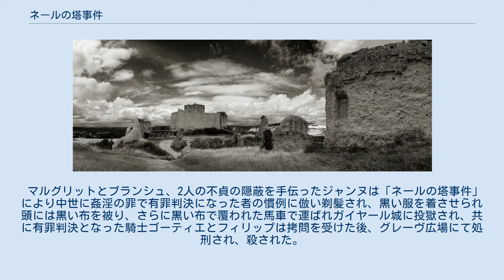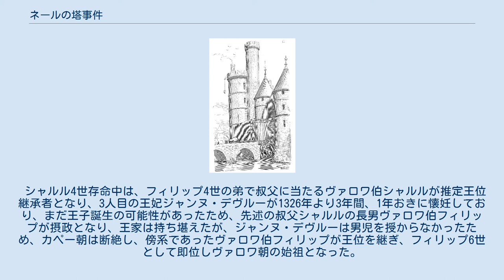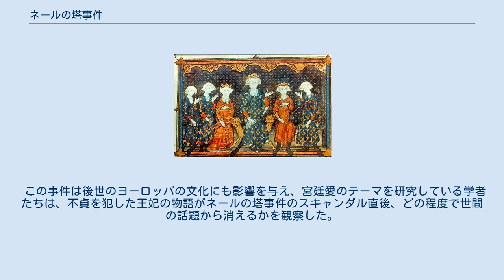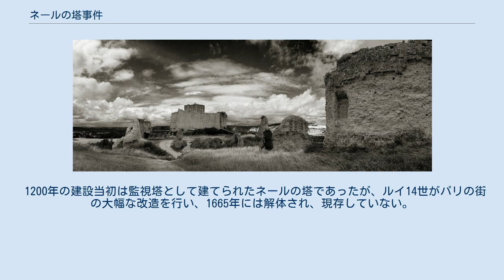ネールの塔事件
ネールの塔事件後にフィリップ４世が崩御した翌年、1315年に描かれた事件の主な関係者たち： フランス王フィリップ4世 （中央）とその家族：左から：フィリップ４世の王子シャルルとフィリップ 、王女イザベル、王太子ルイ、王弟ヴァロワ伯シャルル ネールの塔事件（ネールのとうじけん）は、1314年にフランス王フィリップ4世の義理の娘に当たるマルグリット、ブランシュ、ジャンヌが姦通の罪で告発された事件である。
フランス王室の不祥事であり、フィリップ4世の王女イザベルが父に密告したことが明確にされている。
 ネールの塔はパリにあり、不倫の逸話が伝わっていた。
 王太子・王子の妃達は拘禁刑に処され、その愛人であった騎士達は拷問に掛けられた後に処刑され、この不祥事は後のフランス王家に直系カペー家の断絶に至るほどの強い影響を及ぼした。
 イザベラ・オブ・フランス（仏語名:イザベル・ド・フランス）パリ訪問の際、義姉達の姦通の噂を初めてフィリップ4世に報告した 本事件は、フランス王フィリップ4世ル・ベル（le Bel、端麗王）の治世末期に起きた。
 フィリップ4世は寡黙かつ酷薄な性格をしており、その人柄を同時代のパミエ司教は「人でも動物でもなく、石像である」と表現し、当時の歴史家は「キリスト教の王威と名声を築き上げ、肉体における弱点をほとんど見せなかった」と記録している。
 フィリップ4世は治世中、フランス王家の権威と名声を築き、国家に新たな現金収入源となる産業を生み出し、さらに新たな政府機関を作り、戦争になれば国王自ら参戦し、時にはカトリック教会勢力に異論を唱え、絶対王政を目指し奔走した。
 しかし、政策には多額の投資が必要とされ、その都度、テンプル騎士団に融資を請い、結果的に1314年までの間に負債は膨れ上がり、フランス王国は財政難に陥り、国政はますます困難となった。
 フィリップ4世は、事件発覚直前に、フランス王国財政難の打開策として、融資を受けていたテンプル騎士団の裕福な財力に目を付け、彼らに濡れ衣を着せて異端審問に掛けて処刑し、騎士団の資産を没収し、フランス王家の借金帳消しにすることに尽力していた。
 さらに、本事件によりフランス王の地位は弱体化し、フィリップ4世には成人した王子が3人もいたにも関わらず、カペー朝は断絶に至った。
 フィリップ4世には、亡き王妃でありナバラ女王のジャンヌ・ド・ナヴァールとの間にルイ、シャルル、フィリップという3人の王子がおり、当時の慣習に従い、3人とも政治的に有益な家の娘と政略結婚させた。
 当初、フィリップ4世は王太子でありナバラ王位を譲った長男ルイの妃にブルゴーニュ伯オトン4世の娘ジャンヌを迎えようと考えていたが、最終的には1305年、ブルゴーニュ公ロベール2世の娘マルグリットを王太子妃に選んだ。
 マルグリットの母アニェスは先々代フランス王ルイ9世の王女でフィリップ4世の叔母にあたり、マルグリットとフィリップ4世は義理の父娘であると同時に祖父を同じくした従兄妹同士に当たる。
 親族同士での婚姻により、一族の結束を固め権力拡大を図った。
当初ルイの妃にする予定であったジャンヌは、次男フィリップと1307年に結婚させ、1308年にジャンヌの実妹ブランシュと三男シャルルを結婚させた。
 3兄弟夫婦の結婚生活は個々多様であった。
 特に、長男ルイと妃マルグリットの結婚は、3兄弟の夫婦の中でも不幸なものであったとされ、ルイはすらりとした体型で見目が良いが、攻撃的な性格で「熱烈な曲線美」と称されていたマルグリットとは一緒に過ごしたがらず、ジュ・ド・ポームに熱中することを好んだとされている。
 対照的に次男フィリップは本事件における妻ジャンヌへの大変な寛容さで注目された。
2人は短い間の夫婦生活でもうけた子どもの数も多く、フィリップは書面は定型化されてはいたものの、長年にわたって妻に多くの恋文を書いて送っていた。
 三男シャルルは兄弟の中でも比較的保守的な性格で「厳格で堅苦しい」もしくは「頑固」と評された人物ではあったが、ブランシュとはごく平凡な結婚生活を送っていた。
 一方、フィリップ4世は、1308年に娘イザベルをイングランド王エドワード2世と結婚させ、ガスコーニュとフランドルの統治権を巡った2国の対立問題による緊張の緩和を図った。
 王女イザベルの結婚は、夫エドワードと親友かつ男色関係であった寵臣コーンウォール伯ピアーズ・ギャヴィストンの存在...